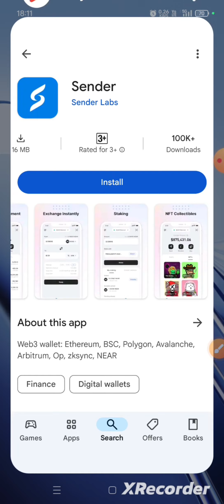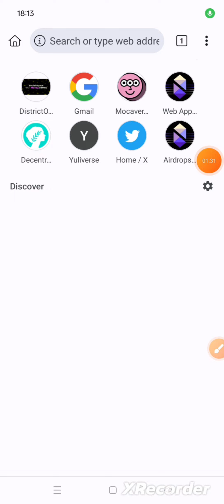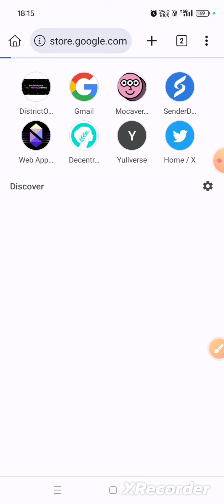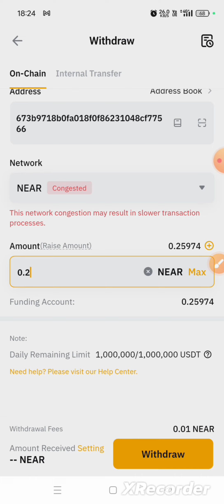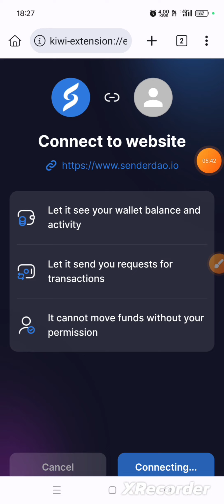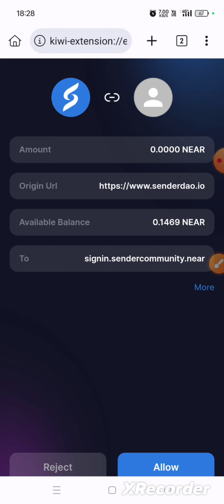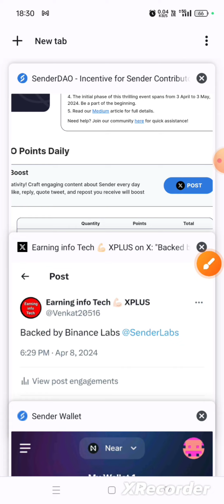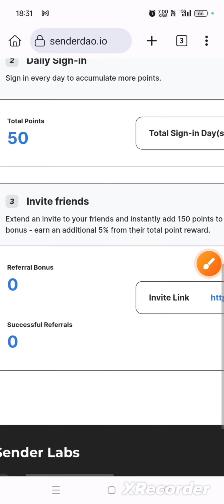Senderlabs Airdrop | Binance Invested Project | Sender Wallet Airdrop | How To Earn More Points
Earning info Tech Telegram Channel

For Latest Crypto Airdrop Updates